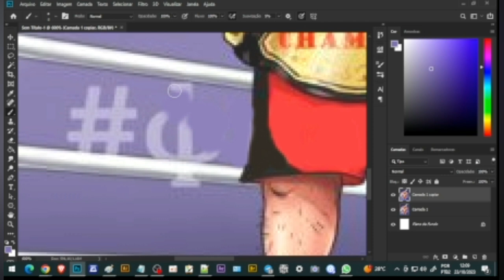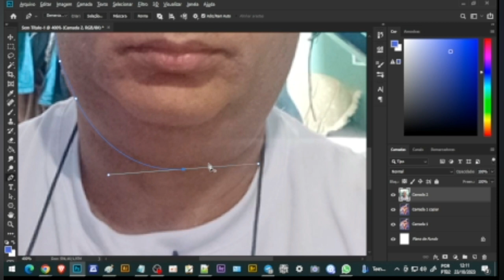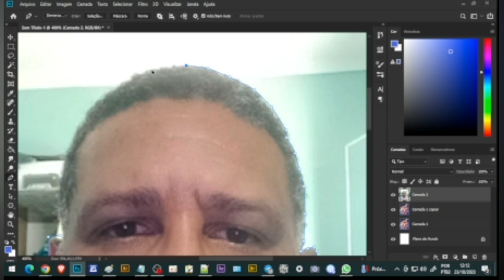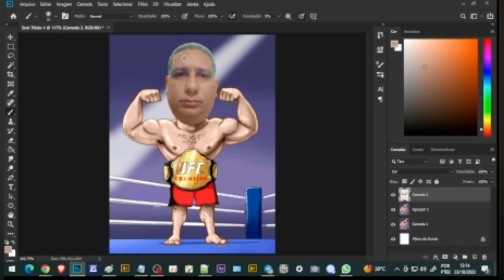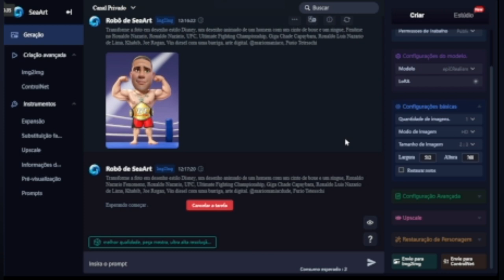Transformando foto em Avata com IA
✓Acesse nosso Canal no Telegram

Super Networks está convidando você para se registrar e usar o software de desenho IA de SeaArt, que vai ajudar você a expressar sua criatividade artística de forma fácil e descomplicada.